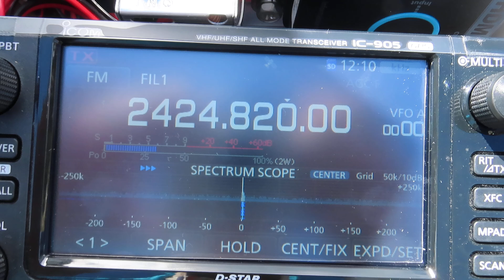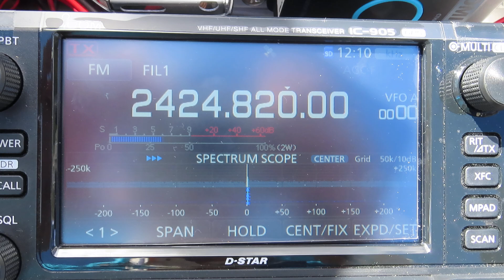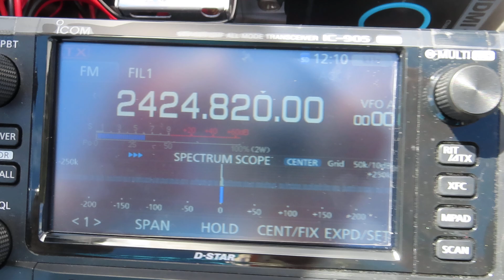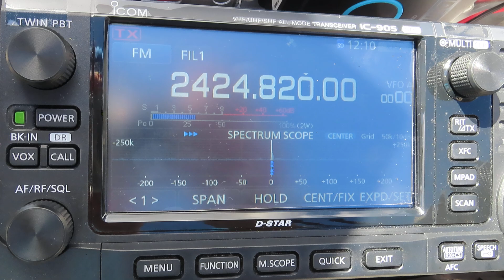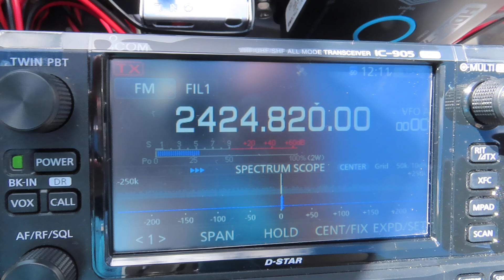御嶽山で 2400MHz 伊勢ビーコン受信の風景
2024年9月23日　長野県の「御嶽山7号目下カーブ」にて受信した 伊勢 朝熊山 2.4GHzビーコンの受信風景等です。
こんな適当な中華ログぺリアンテナでも、これ程に受信できました！
またここでは春日井市固定の JA2XZK 局と 5.7GHz 10.2GHzにて 57～59＋（1mΦパラボラアンテナ使用）で交信頂きました。
詳細は下記ブログをご覧ください。